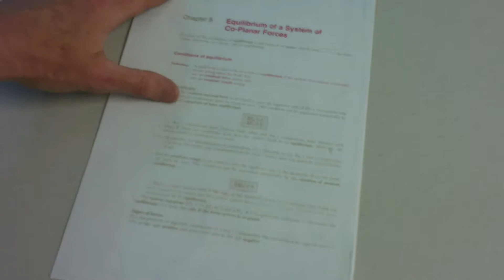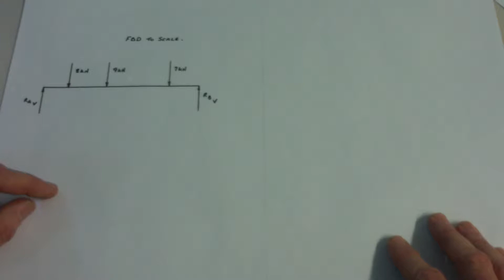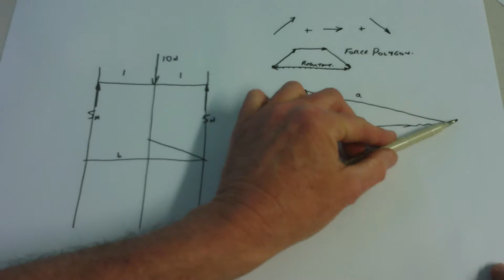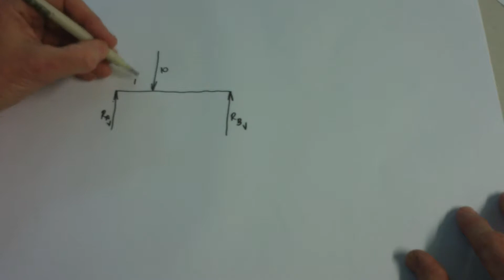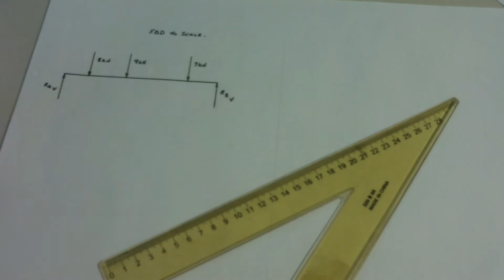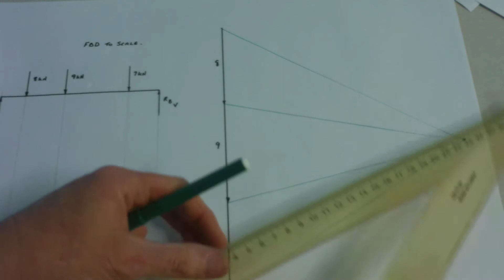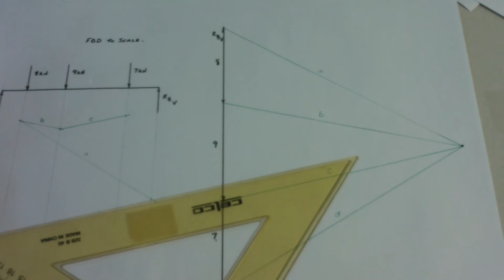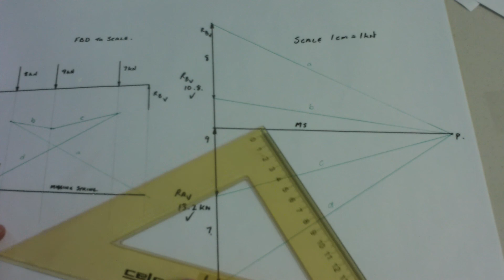Equilbrium of a system of co planer forces 2